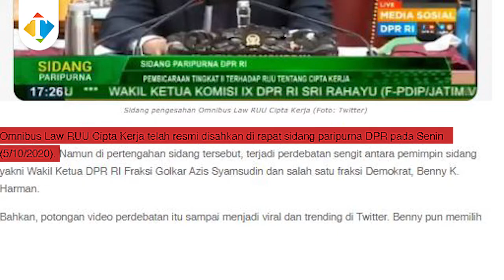Mencekam, Massa Lempar Petasan dan Batu ke Gedung DPRD Kota Malang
Jangan Lagi Ada Keanarkisan, Jangan Lagi Ada Kedzoliman Penguasa

Sungguh ironi, di saat pandemi terjadi yang seharusnya rakyat dibuat damai agar virus tak menjadi. Justru dibuat geram dengan keputusan para wakilnya yang mengesahkan undang-undang yang dinilai menciderai hak rakyat kecil, yakni UU Cipta Kerja Omnibus Law.

Maka jangan salahkan rakyat jika akumulasi kekecewaan menjelma jadi keanarkisan.

Semoga tak ada lagi keanarkisan, para wakil rakyat mau turun, menemui dan mendengarkan apa yang diinginkan rakyat.

Semoga Kota Malang damai, Indonesia damai

M A L A N G M E M B A R A - Aksi Tolak Omnibus Law
Kamis (8/10/2020